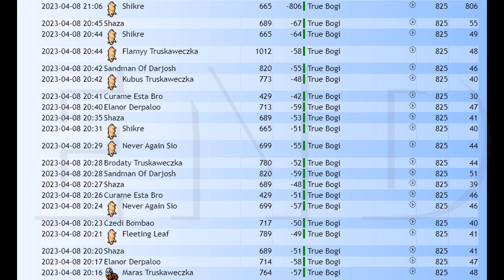2023.04.08 NH & SP vs The Enemy - Gnomproma